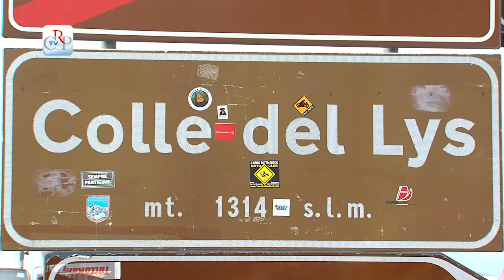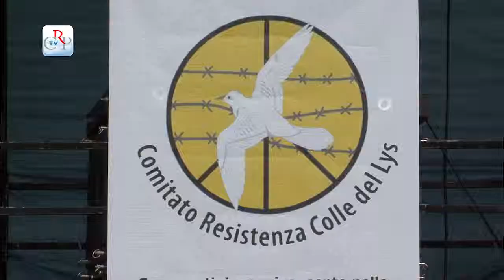Voci dei luoghi 2013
È stato un luogo simbolico e suggestivo come il Colle del Lys, teatro d un efferato eccidio partigiano, a ospitare l'anteprima della settima edizione di Voci del Luoghi 2013, che ha preso avvio domenica 7 luglio nella località alpina a cavallo tra le Valli Susa e Lanzo. Il vicepresidente Roberto Placido ha portato il saluto del Comitato Resistenza e Costituzione del Consiglio regionale, organizzatore dell'evento, seguito da Antonio Ferrentino, intervenuto a nome del Consiglio provinciale di Torino. Ha esordito la Compagnia 3001, con lo spettacolo "La ragazza partigiana". È seguita l'esibizione della Compagnia Tekne, con lo spettacolo "Omissis". Assemblea Teatro ha presentato uno spezzone dello spettacolo "L'inafferrabile". Ha concluso l'Accademia dei Folli con "Io sono partigiana"

Intervista a Renzo Sicco, Assemblea Teatro